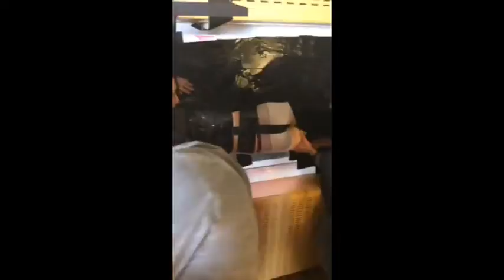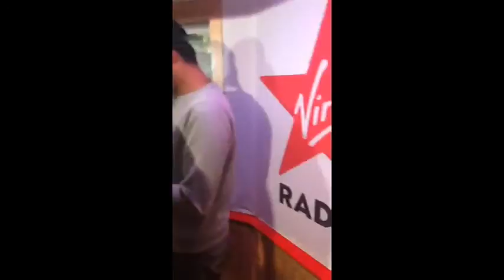Cauet S'lache - Lundi 18 Septembre - 18/09/2017 + vidéo avec Julia Michaels